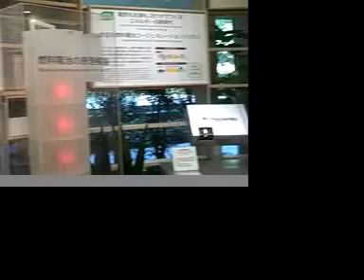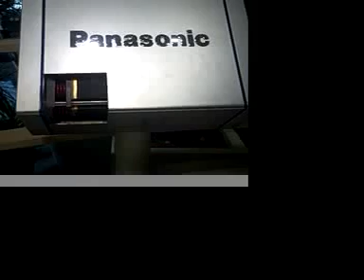Home Fuel Cell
Panasonic hydrogen fuel cell for the home